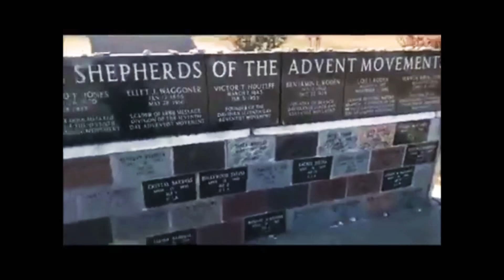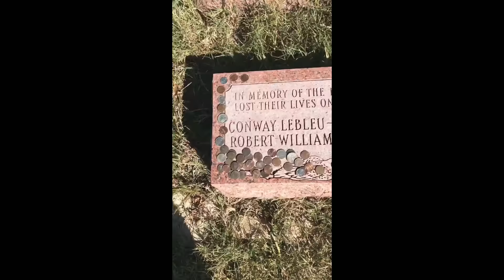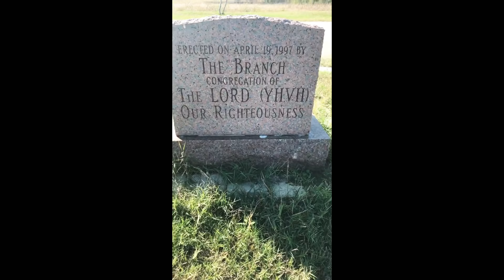This is Texas, USA: branch Davidians Ranch in Waco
Visited the site of the 1993 Waco Siege that turned into a deadly massacre between members of a church and the FBI. 80 members and 4 agents were killed after a 52 days standoff. To include the leader David Koresh.